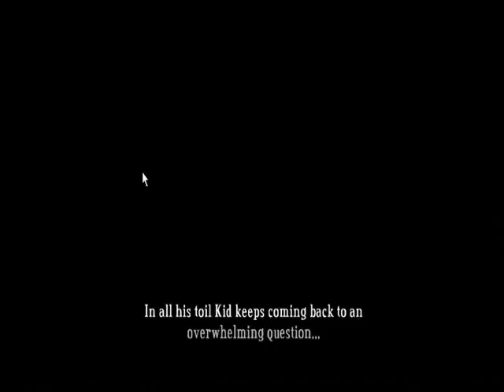Let's Play Bastion| Part 04: Proving Ground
Today we work on our aim!